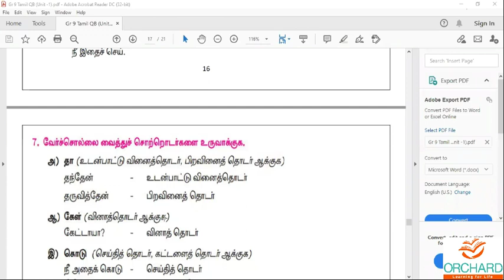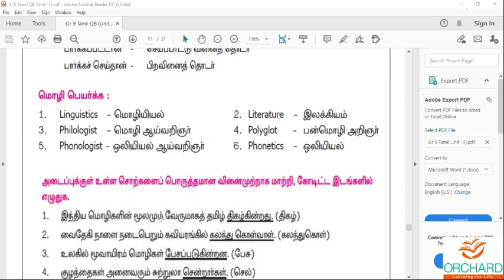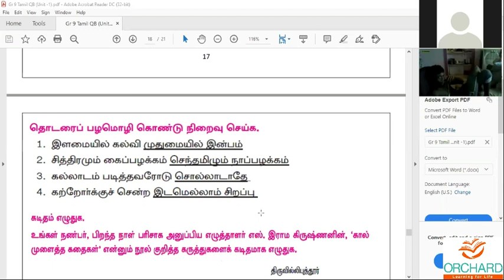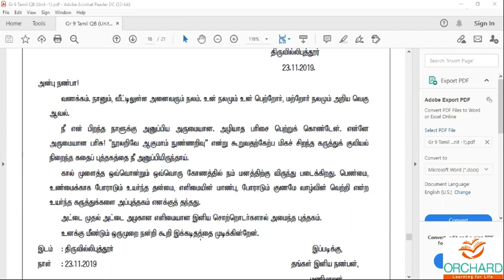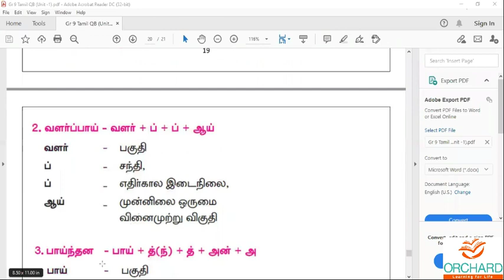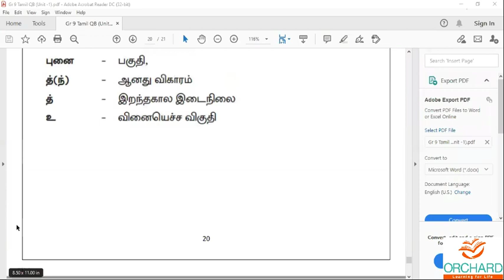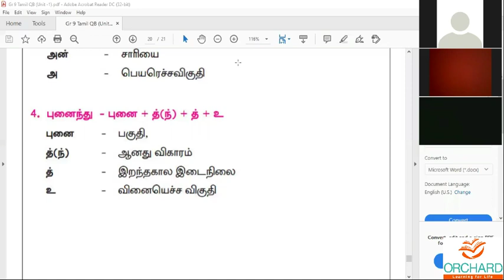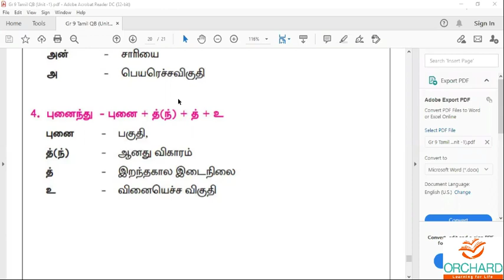08 07 2021 Tamil Grade 9